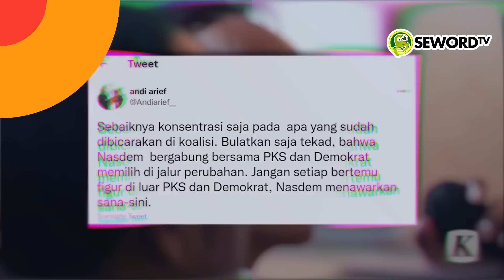Xhardy: MAKIN PANAS! NASDEM - DEMOKRAT MULAI CAKAR - CAKARAN🔥 ANIES & AHY GIGIT JARI, KOALISI RETAK!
Partai Demokrat mengingatkan kepada Partai Nasdem untuk fokus pada pembicaraan yang telah dibangun Koalisi Perubahan. Koalisi yang sedang diupayakan oleh Partai Nasdem, Partai Demokrat, dan Partai Keadilan Sejahtera (PKS) ini berencana mengusung Anies Baswedan menjadi calon presiden (capres) 2024. Cuitan Andi Arief menanggapi pernyataan politikus Nasdem, Ahmad Ali yang mengatakan Wali Kota Solo Gibran Rakabuming Raka bisa dipertimbangkan menjadi cawapres dari Anies Baswedan. Sebelumnya, Anies dan Gibran melakukan sarapan bersama di Solo. Andi Arief meminta agar Nasdem lebih baik membulatkan tekadnya untuk bergabung bersama Demokrat dan PKS dalam barisan yang memilih jalur perubahan.